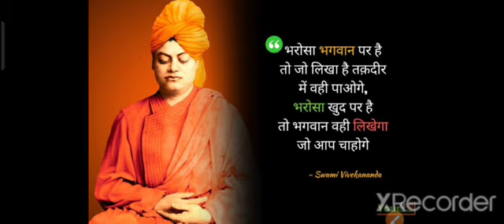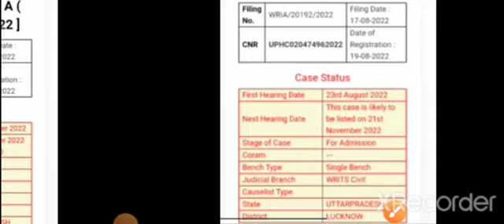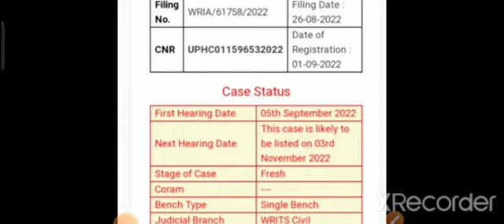UPSSSC ANM 9212 कोर्ट Case Update/भर्ती पर कोई रोक नही/नियुक्ति पत्र वितरण समारोह/upsssc/upssscanm